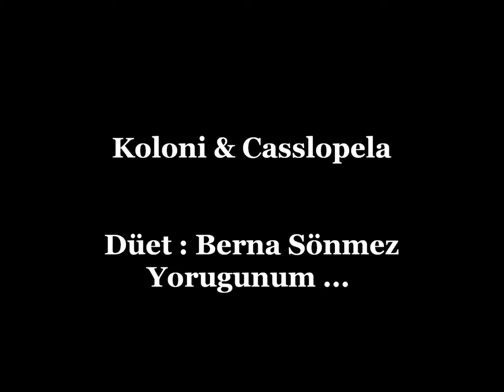Koloni & Casslopela Düet Berna Sönmez Yorgunum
Yorugunum , BBW Casslopela , Koloni